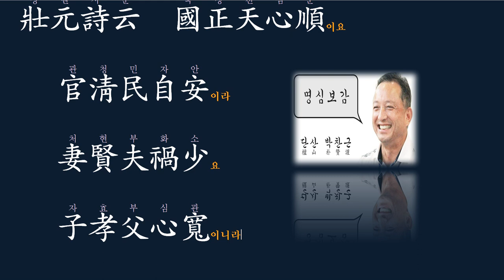명심보감: 관공서가 청빈하면 백성이 편안하다.